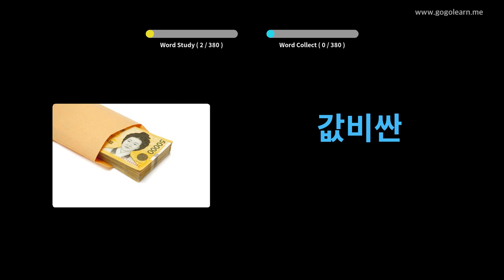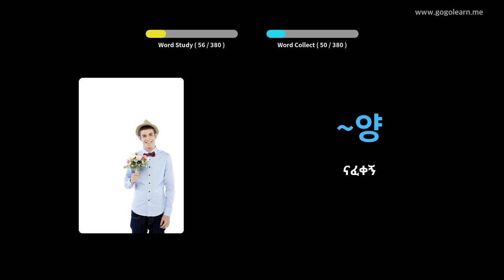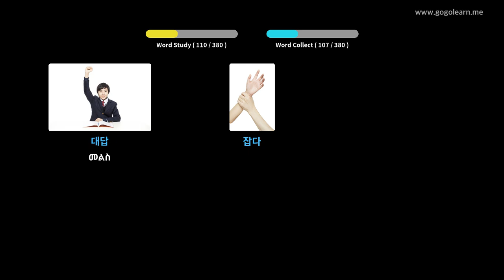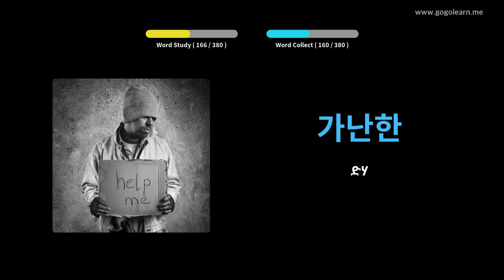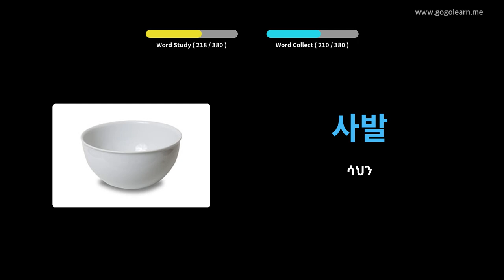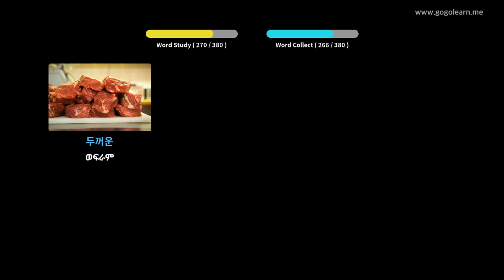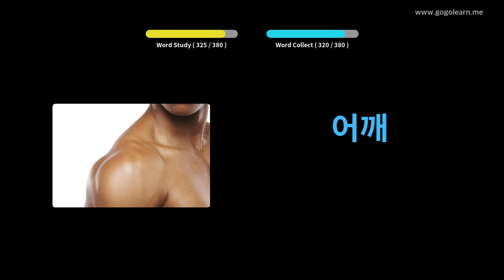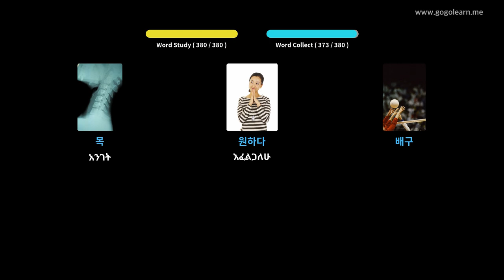የኮሪያኛ መዝገበ ቃላት መሠረታዊ ልጆች | Golearn